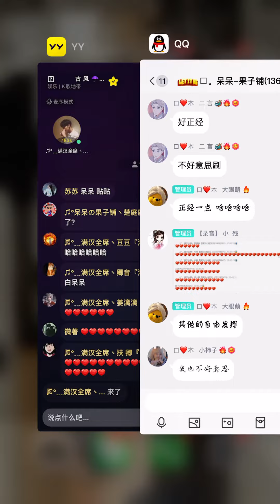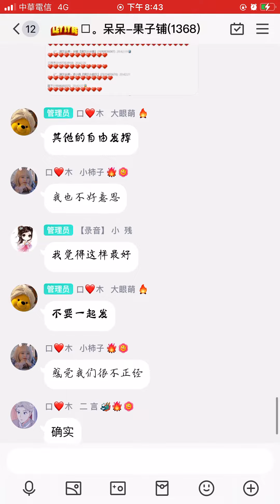呆呆(滿漢)-相思（啊啊啊啊啊我呆最近也太勤勞營業了吧😭😭/2022-0808）